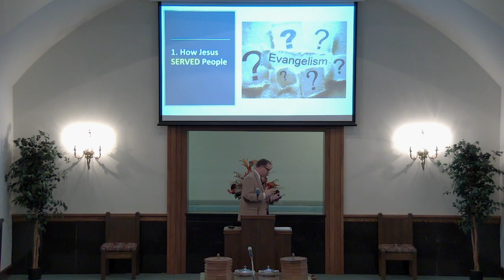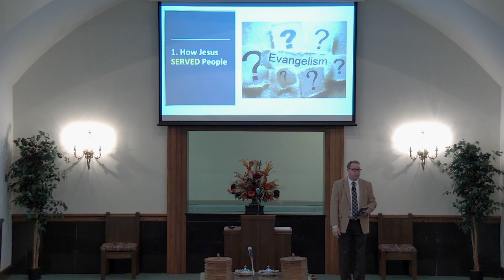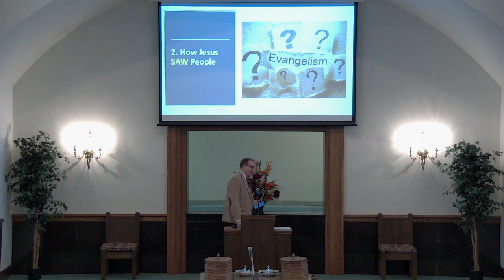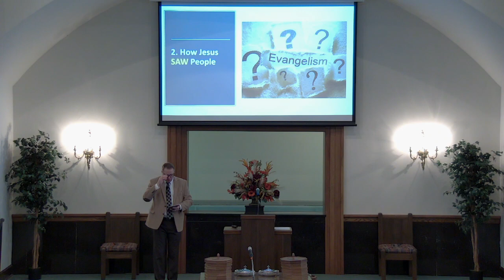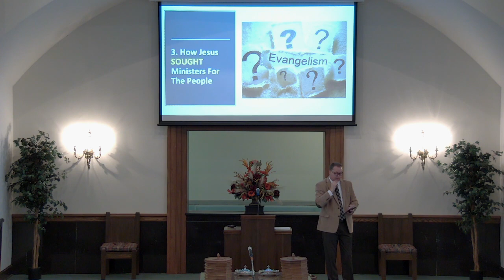10/30/2022 The Harvest #2: "Lord of the Harvest"